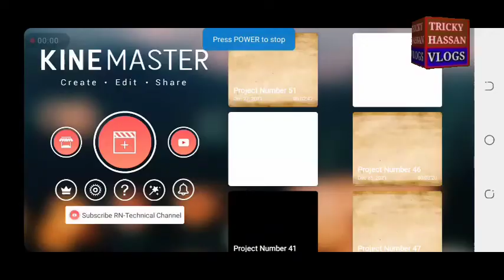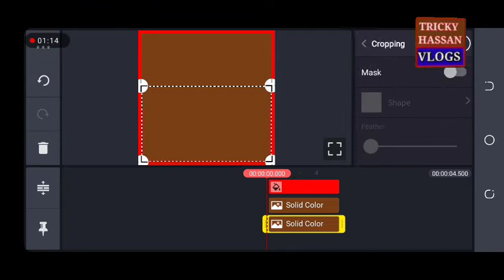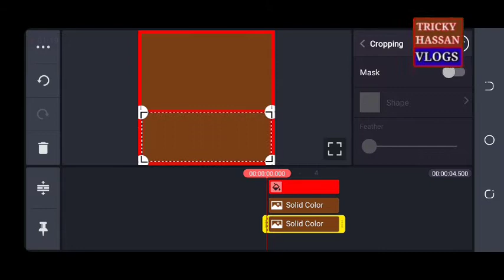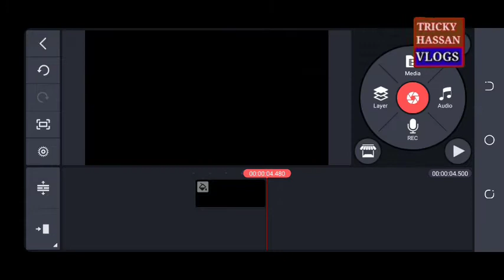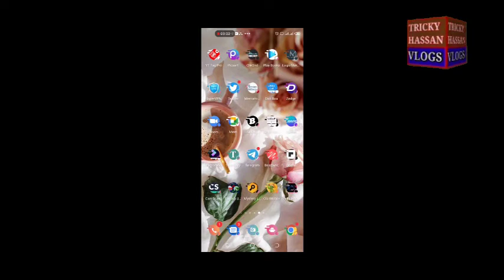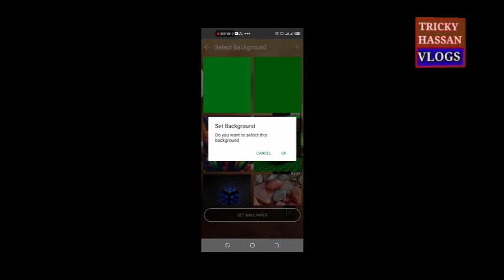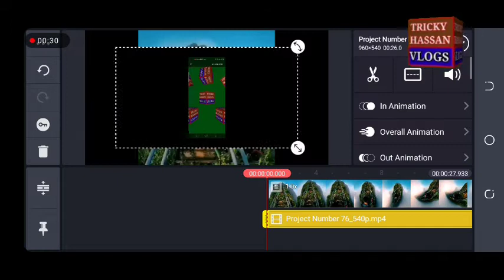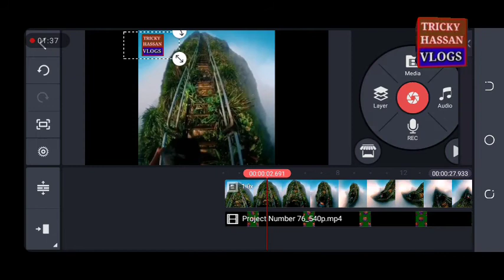How to make 3D logo on Mobile! 3D moving style Logo in mobile! By TRICKY HASSAN VLOGS